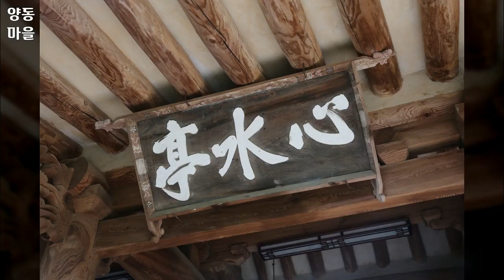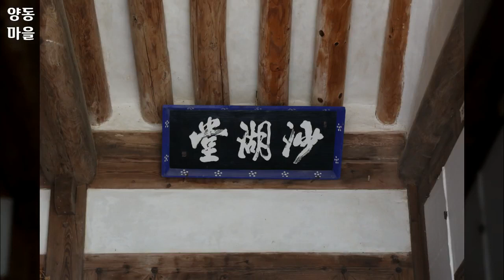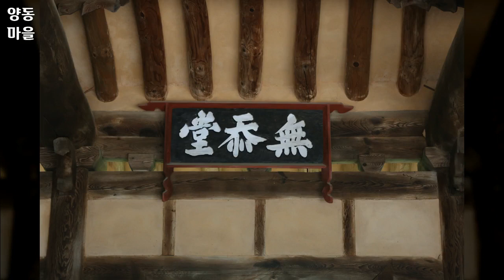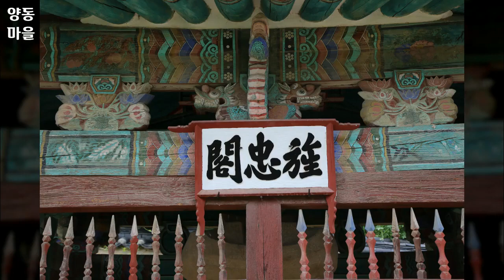한국 역사마을, 경주 양동마을, 88개 경주 양동마을 사진들 by 공유마당